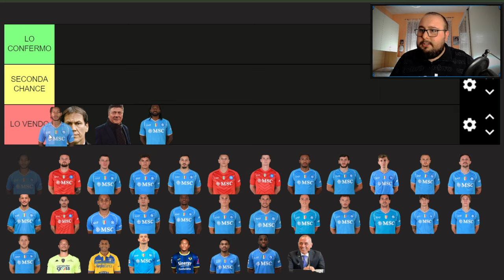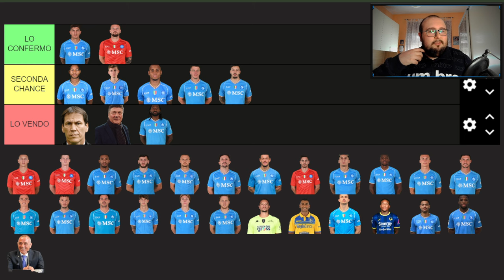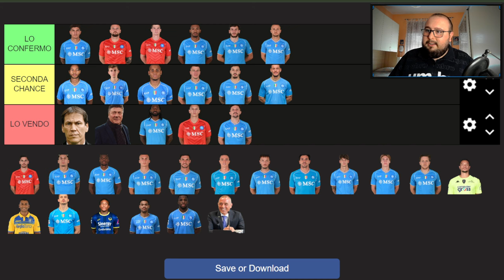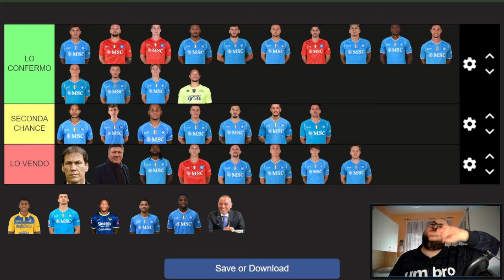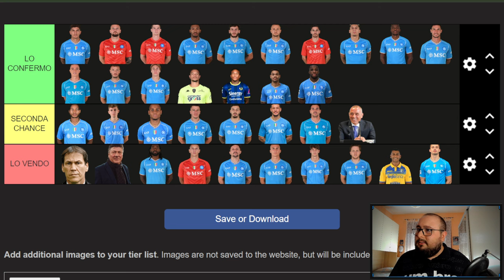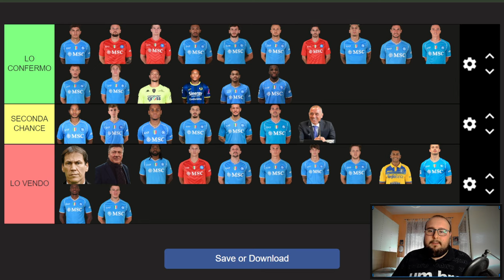Il Napoli del Futuro | La Tier List dei giocatori che CONFERMEREI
In questo video faccio una Tier List dove vi dico i giocatori da cui il Napoli del Futuro dovrebbe ripartire (per me). Le situazioni in standby non sono poche, così come non sono poche le situazioni già decise.